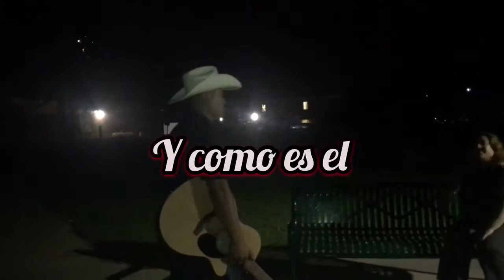“Y cómo es el” Solitario de la costa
Solitario de la costa